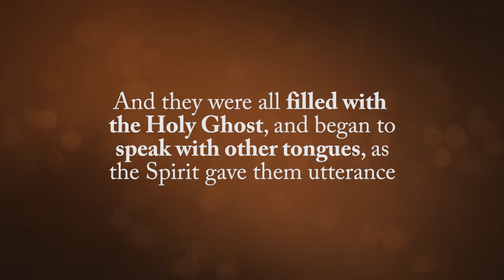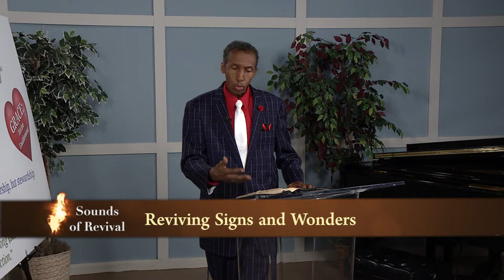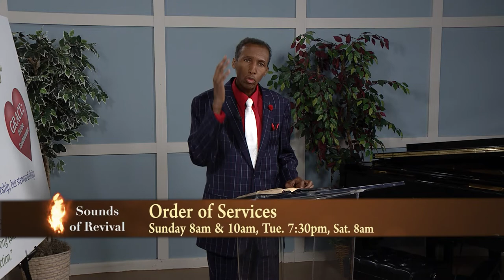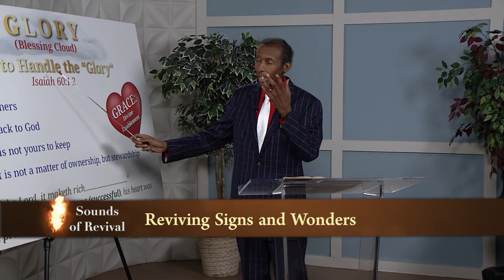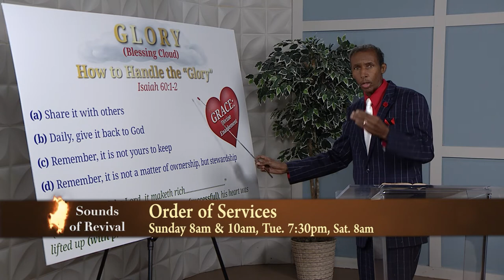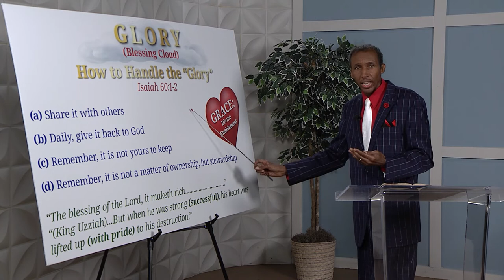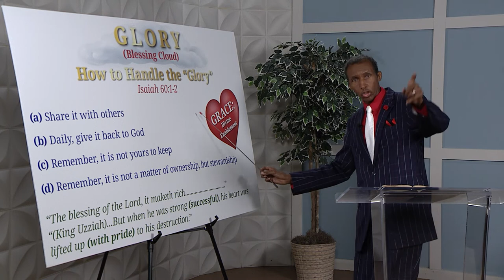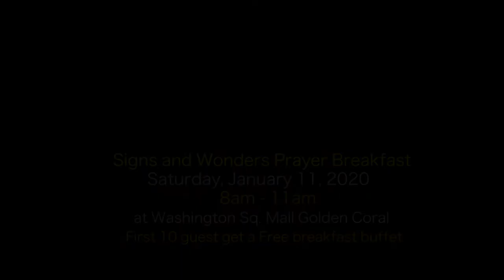Sounds of Revival_SORV-1948_Revive Signs and Wonders_2830_ 191208